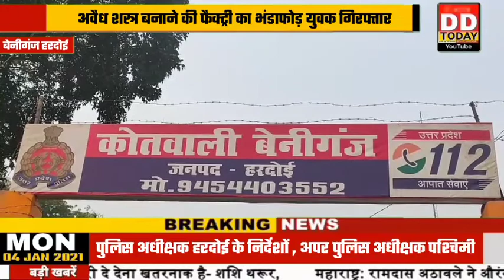अवैध शस्त्र बनाने की फैक्ट्री का भंडाफोड़ युवक गिरफ्तार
पुलिस अधीक्षक हरदोई के निर्देशों, अपर पुलिस अधीक्षक पश्चिमी व क्षेत्राधिकारी हरियावां के पर्यवेक्षण में कोतवाली प्रभारी निरीक्षक राजकरन शर्मा ने पुलिस टीम के साथ मिलकर अवैध शस्त्र बनाने के कारखाने का खुलासा किया है। मुखबिरी की सूचना पर जब पुलिस ने कोतवाली बेनीगंज के लोधौरा गांव के एक मकान पर छापा मारा तो वहां से अवैध असलहा बनाने के कारखाने का भंडाफोड़ हुआ। मौके से असलहा बनाने के साथ ही कुछ अन्य तमंचे बरामद हुए हैं, असलहा बना रहा एक शातिर अपराधी पुलिस के हत्थे चढ़ गया। वहीं उसका साथी मौके से फरार हो गया।
बेनीगंज कोतवाली पुलिस मौके से अवैध असलहे बनाने का जखीरा बरामद हुआ, असलहा बनाने वाला एक शातिर अपराधी रामकिशोर उर्फ बब्लू पुत्र श्रीराम भी पुलिस के हत्थे चढ़ गया लेकिन उसका साथी रामनरेश उर्फ मुसई पुत्र श्रीराम मौके से भागने में सफल हो गया। पुलिस ने दोनों के खिलाफ मुकदमा दर्ज कर फरार आरोपी की तलाश शुरू कर दी है।

 **विजुअल:-//** 2

 **बाइट:-//*1* एडिशनल एसपी कपिल देव हरदोई।